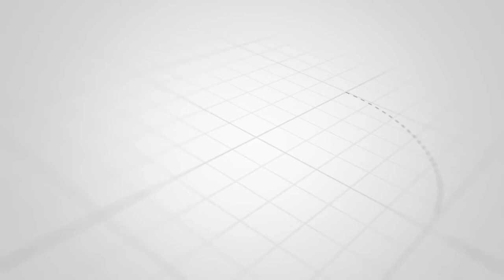"Mən YAP-dakı vəzifəmdən getmək istəyirəm, amma qoymurlar" - Tağı Əhmədov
Xəbər verdiyimiz kimi, Yeni Azərbaycan Partiyası Bakı şəhəri üzrə rayon təşkilatlarının hesabat yığıncağına videoformatda start verilib.

Unikal.org-un əldə etdiyi məlumata görə, növbəti iclas bu gün YAP Yasamal rayon təşkilatında baş tutacaq.

Belə ki, YAP Yasamal rayon təşkilatının hesabat konfransında 73 yaşlı  Tağı Əhmədovun  sədr vəzifəsindən gedəcəyi gözlənilir.

Məsələ ilə bağlı Tağı Əhmədov Unikal.org-a açıqlama verib: "Bu gün YAP-ın hesabat konfransı olacaq. Mən YAP-dakı vəzifəmdən getmək istəyirəm. Amma YAP qoymur. Əslində, YAP-dan gedənlərin ikinci vəzifəsi var deyə, sədr vəzifəsindən kənarlaşdırılırlar".